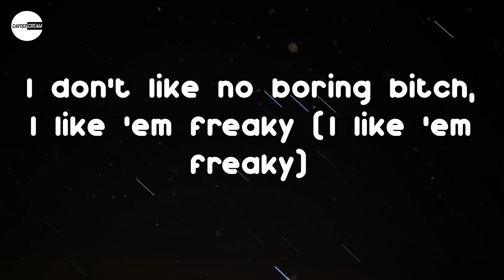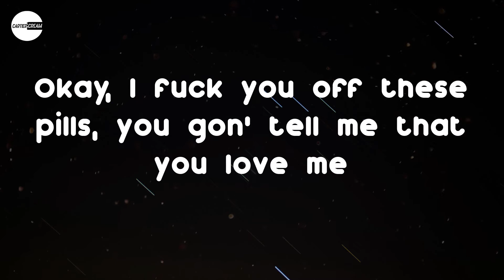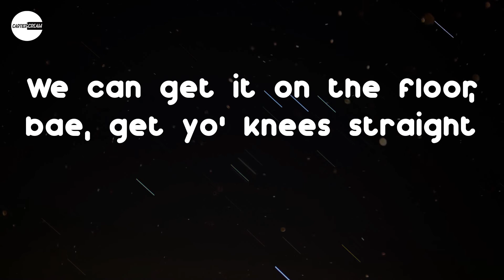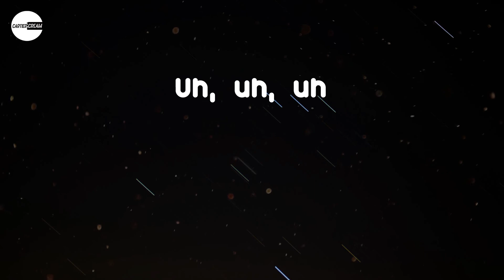Fredo Bang - Addy (Lyric video)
Lyrics: Fredo Bang - Addy
(Blood, you forgot the beat)
(Ooh, that's a Hardbody beat)
That me
I been fuckin' on a doll ho, don't know her like a sister (jheeze)
I'ma dick her down, then, I diss her, okay (jheeze)
I probably cut my finger off before I kiss her, okay (grr)
I probably run back to my ex before I miss her (alright)
If she fuck the whole gang, she a member (gang)
And, if that pussy got some miles then it's a rental (skrrt)
Pull up, give her meat like I'm her dinner (okay)
She say, can I fuck her on my Finsta (alright)
Gotta ask me for a picture, better not sneak (better not sneak)
I don't like no boring bitch, I like 'em freaky (I like 'em freaky)
Got her hands in my drawers tryna eat it out
Yeah, I don't fuck her good off these, uh-uh-uh
I'm on Adderalll, Adderalll, Adderalll (Adderall)
I'm on Adderall, Adderall, Adderall (Adderall)
Okay, I fuck you off these pills, you gon' tell me that you love me
I'm gon' push it deep, I'm in yo' stomach
Say she follow me on Finsta, and she wantna
Atlanta bitch, she dressed like Gunwunna
I'm on Adderall, baby, I can't see straight
Adderall got me cuttin' like some cheesecake
Adderall got you scratchin' like a DJ
We can get it on the floor, bae, get yo' knees straight
Yeah, yeah, yeah, yeah (Adderall)